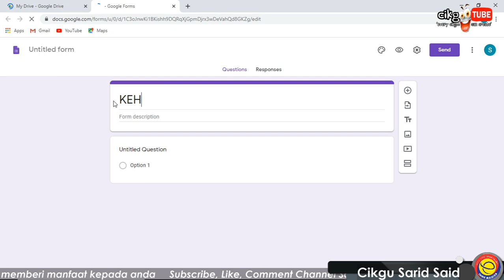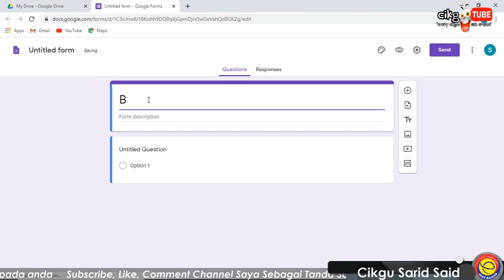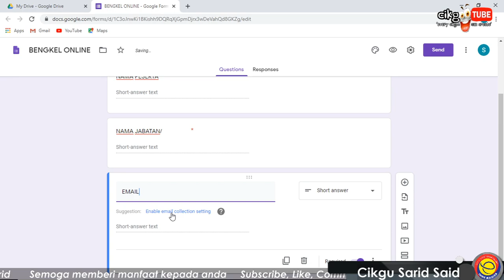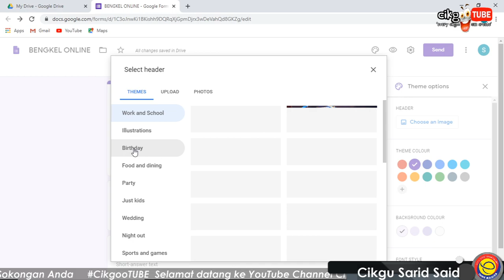DOCUMENT STUDIO : Penyediaan Form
DOCUMENT STUDIO by Cikgu Sarid
1. Penyediaan Form
2. Masukkan Data Pada Form
3. Penyediaan Template
4. Adds On Document Studio pada Responses
5. Generate Sijil/ Laporan

Bengkel Cikgu Sarid
1. OBS Studio – Video & Live Stream
2. Camtasia Studio – Editing/ Rakaman Tutorial
3. Filmora – Editing Video
4. After Effects – Video Montaj
5. KineMaster – Apps Video Editing
6. Photoshop – Editing [Banner/Bunting/Buku Program]
7. Zoom Meeting – Tutorial Online
8. Google Clasroom – PdPc Online
9. CikgooTUBE – Pembinaan Bahan Video PdPc
10. Google Apps
11. Google Data Studio
12. Dokumen Studio
13. eRPH
14. Blogspot
15. Digital Animation
16. Pembinaan Sistem
17. Android Apps
18. Google Sites
19. Teaching Tools